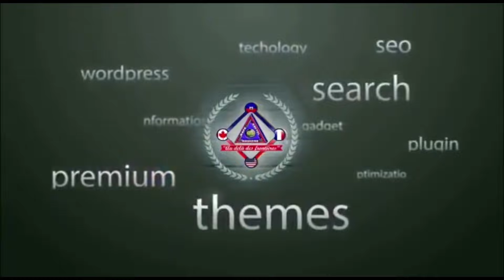ON TI GOUTE de casting ki tap fe nan lakou Sen Domeng